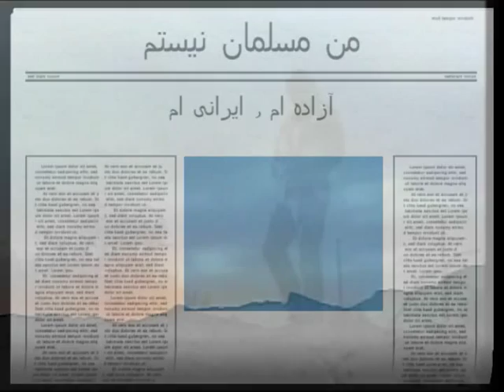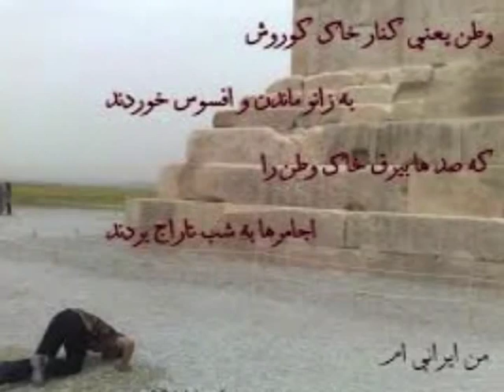I'm not Muslim, but Persia ! من مسلمان نیستم , ایرانی ام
I'm not Muslim, but Persia, من مسلمان نیستم , ایرانی ام,Educational, Poem, Poet, Mani - asgai, shirzadegan, Documentary, Pictures, Short Clip .